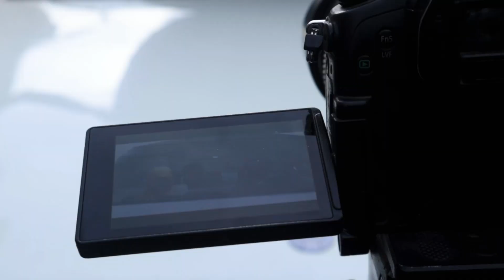THE MAKING OF BARAUNIYAr AMARYA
Document from Realasna